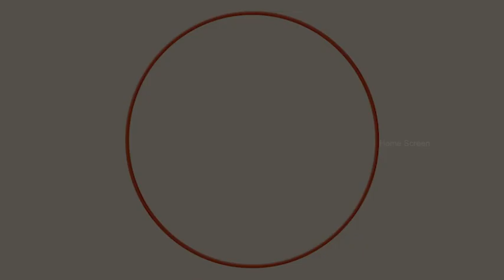Raja Chinna Roja Movie Scenes | Ravichandran Pretends To Be Blind | Rajinikanth | Raghuvaran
Watch Raja Chinna Roja movie scenes featuring Rajinikanth, Raghuvaran, Gautami in pivotal roles. Raja Chinna Roja is a 1989 Tamil children's film, directed by S. P. Muthuraman, and produced by AVM Productions.

Movie Credits :
Starring Rajinikanth, Raghuvaran, Gautami
Cinematography T. S. Vinayagam
Edited by R. Vittal, C. Lancy